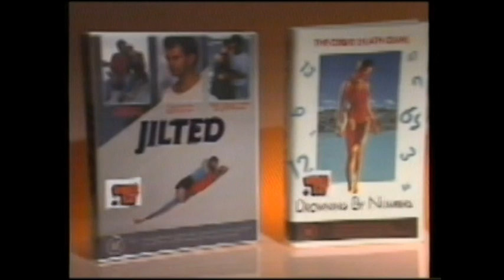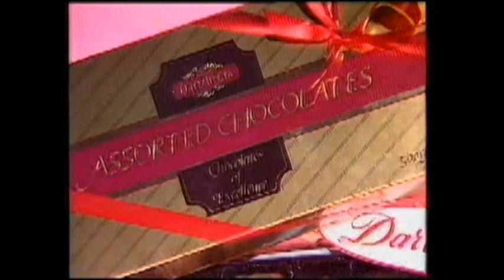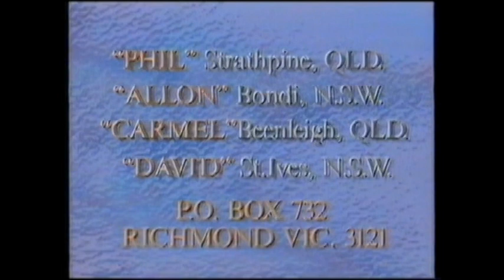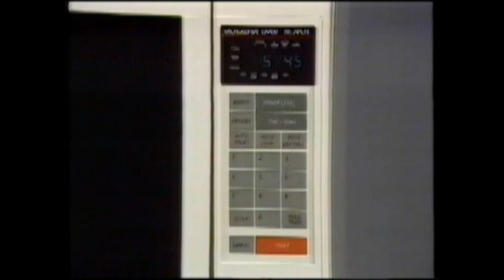Classic Perfect Match - Dating game show from the late 1980's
Classic game show action from Network 10's Perfect Match - Greg Evans, Kerry Friend and of course the robot matchmaker Dexter, all helping to match up 2 couples in each episode. Narrated by the great Bruce Mansfield.